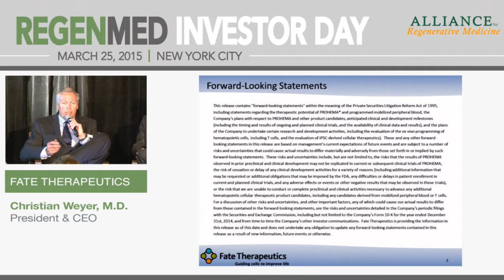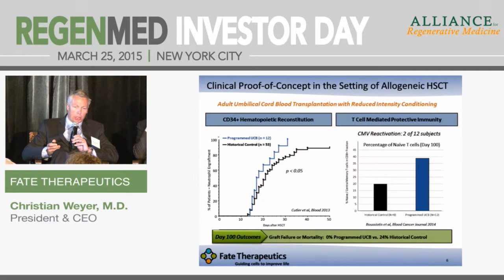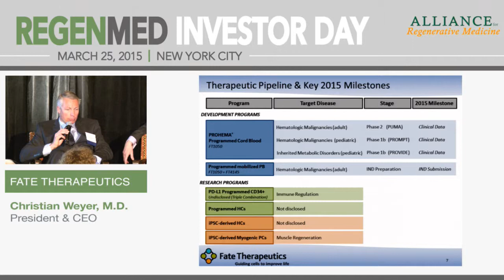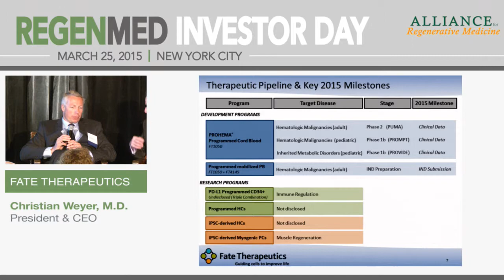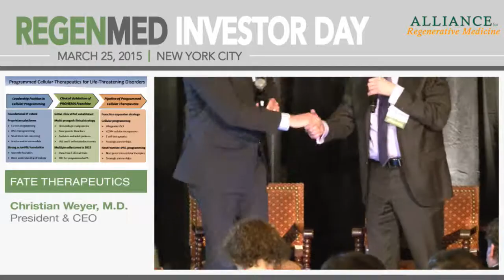Fate Therapeutics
Christian Weyer, M.D., President & CEO
(NASDAQ: FATE)
Headquarters: San Diego, CA
Fate Therapeutics is a clinical-stage biopharmaceutical company engaged in the development of programmed cellular therapeutics for the treatment of severe, life-threatening diseases. The Company’s approach utilizes established pharmacologic modalities, such as small molecules, to program the function and fate of cells ex vivo. The Company’s lead product candidate, PROHEMA®, is an ex vivo programmed hematopoietic cellular therapeutic, which is currently in clinical development for the treatment of hematologic malignancies and rare genetic disorders in patients undergoing hematopoietic stem cell transplantation. The Company is also developing ex vivo programmed hematopoietic and myogenic cellular therapeutics using its patent-protected induced pluripotent stem cell technology.